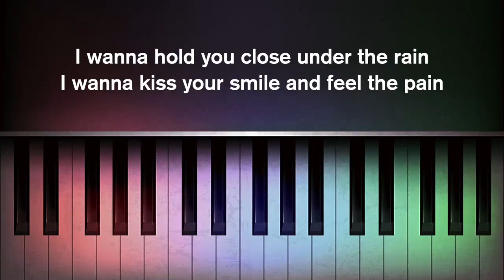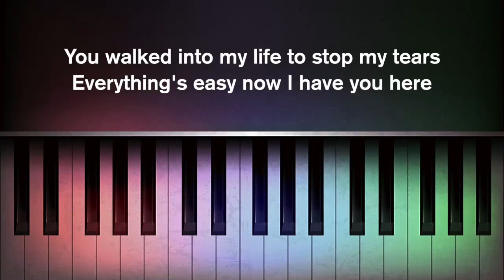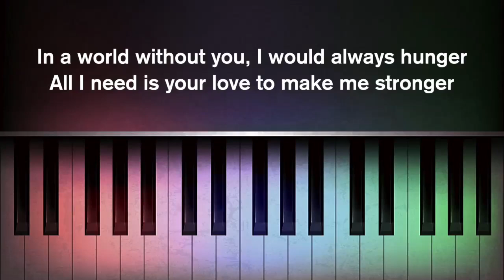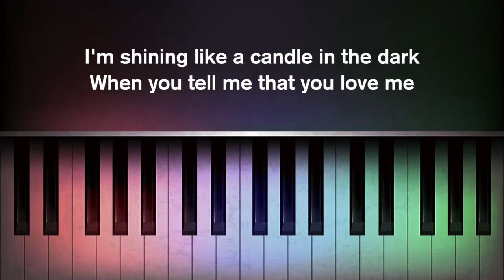Diana Ross - When You Tell Me That You Love Me (Karaoke Piano)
Karaoke Piano Version
When You Tell Me That You Love Me
by Diana Ross
Songwriters : John Bettis / Albert Hammond
Original Key (Key of Ab)
Piano Only

Lyrics

I wanna call the stars down from the sky
I wanna live a day that never dies
I wanna change the world only for you
All the impossible I wanna do
I wanna hold you close under the rain
I wanna kiss your smile and feel the pain
I know what's beautiful looking at you
In a world of lies you are the truth

And baby, everytime you touch me
I become a hero
I'll make you safe, no matter where you are
And bring you everything you ask for
Nothing is above me
I'm shining like a candle in the dark

I wanna make you see just what I was
Show you the loneliness and what it does
You walked into my life to stop my tears
Everything's easy now I have you here

In a world without you, I would always hunger
All I need is your love to make me stronger